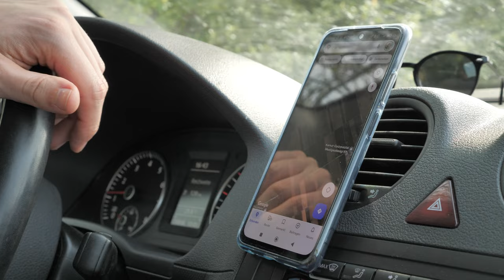Hungary's last Common hamsters?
I went to search for wild Common hamsters in Hungary. The 9 nine day excursion turned out to be a much harder task than expected. Is it still possible to find wild Common hamsters in Hungary?

I am David. In my vlog I show you my work as filmmaker and ecologist.

Drohne: DJI Air 2S*

Cable Cam: Wiral Lite Cable Cam*

Jackery generator*

Solar panel*

y the same price and I get a small provision, because of my recommendation. I only recommend products, which I purchased myself, use regularly and convinced me of their quality. The choice of cookies is up to you.